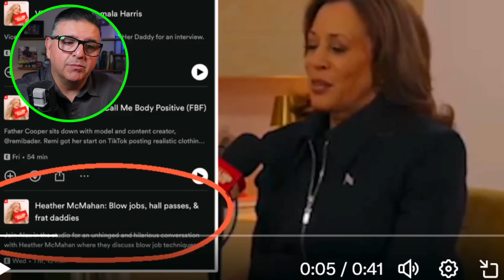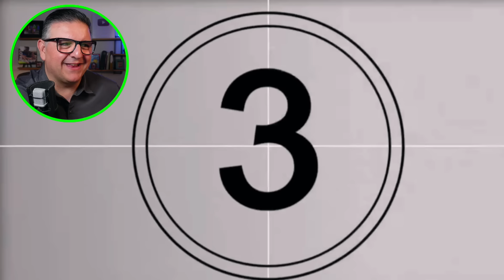🚨THIS was a REALLY BAD Idea by Tim Walz & 'Call Her Daddy' Podcast BACKFIRED for Kamala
Tim Walz CRASHES AND BURNS During Fox News Interview. Watch Governor Tim Walz crash and burn during his Fox News Sunday interview with Shannon Bream. He thought he would be able to lie his way through his interview and he was utterly wrong. Shannon fact checks Tim Walz multiple times through out the interview. He didn't do any favors for Kamala Harris and again it shows how weak they are at doing interviews. In contrast Donald Trump and JD Vance is blowing them out the water when it comes to interviews. And swing state polling shows that! 🚨THIS was a REALLY BAD Idea by Tim Walz & 'Call Her Daddy' Podcast BACKFIRED for Kamala HARRIS.

▶Sign up to our Free Newsletter, so you never miss out

No Warranties: This video is provided "as is" without any representations or warranties, express or implied. We make no representations or warranties in relation to the completeness, accuracy, reliability, suitability, or availability of the information contained in this video. Any reliance you place on such information is strictly at your own risk.

Limitation of Liability: In no event will we be liable for any loss or damage including without limitation, indirect or consequential loss or damage, or any loss or damage whatsoever arising from loss of data or profits arising out of, or in connection with, the use of this video.

External Links: Any links to external websites or products mentioned in this video are provided for convenience and informational purposes only; they do not constitute an endorsement or approval by us of any of the products, services, or opinions of the corporation or organization or individual. We bear no responsibility for the accuracy, legality, or content of the external site or for that of subsequent links. Thank you so much!

Professional Advice: The content in this video does not constitute professional advice and should not be relied upon as such. Always seek the advice of a qualified professional regarding any questions you may have.

Changes: We reserve the right to make changes to this disclaimer at any time. Your continued use of the content following any changes signifies your acceptance of the revised terms.